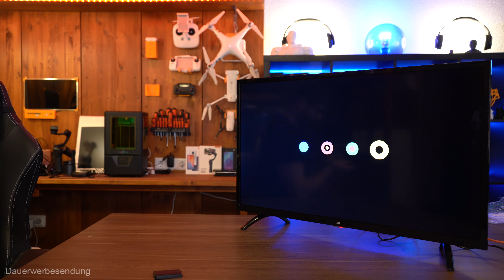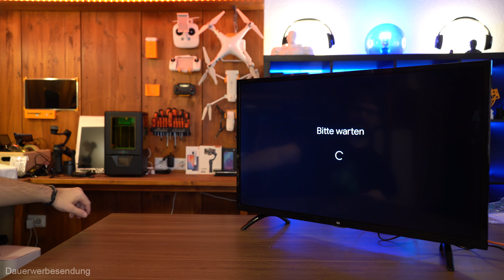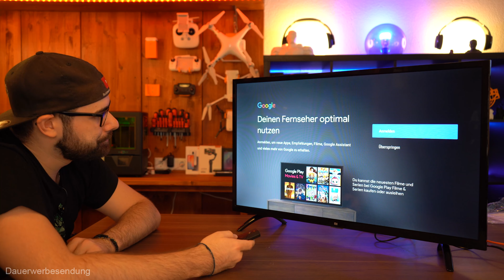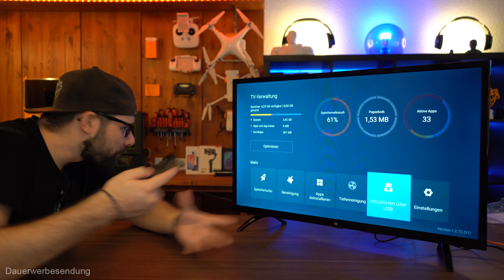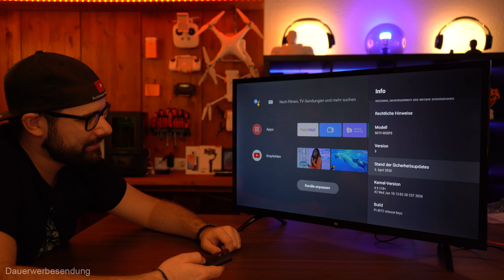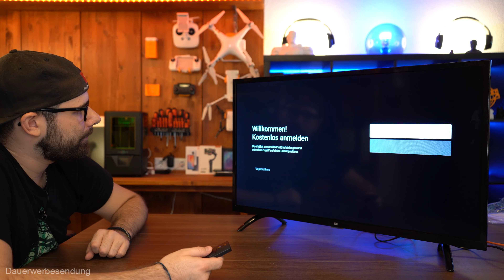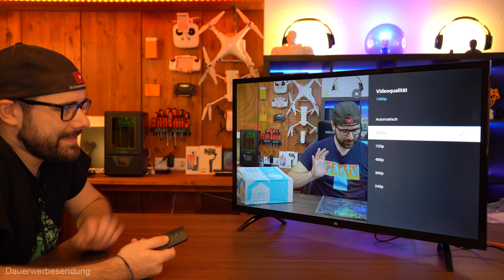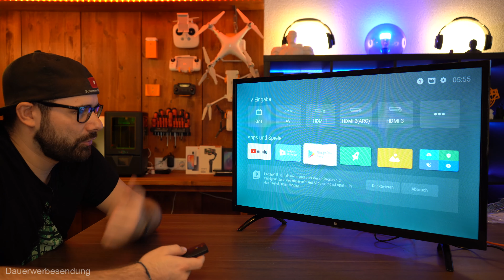[Xiaomi 4A Smart TV] Mit Android 9 & Sprachsteuerung [Review][4K]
Nachdem unser erstes Testgerät leider defekt war, bin ich um so froher das mit dem Banggood Support alles Top funktioniert hat und ich euch heute mein Review zum Xiaomi Smart TV präsentieren kann :)
Hier das Teardown Video vom Xiaomi Smart TV (wer sich für Innere Werte interessiert)